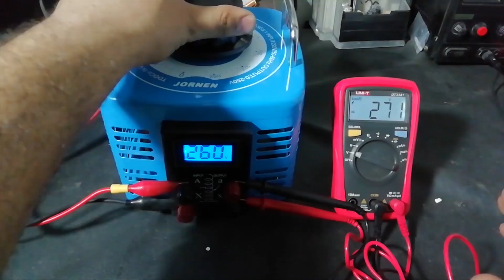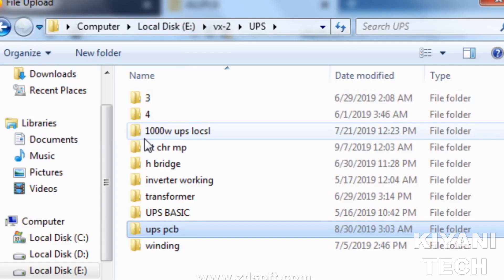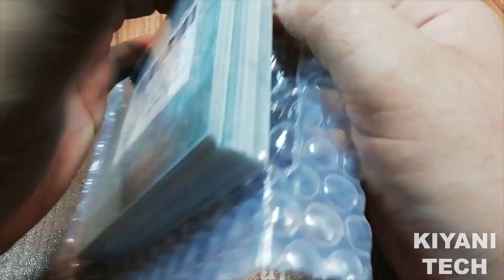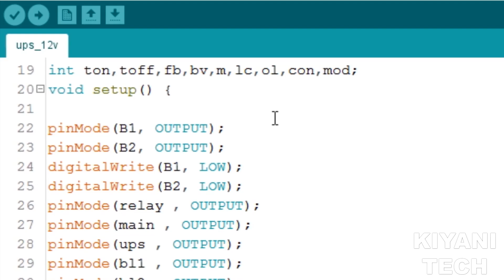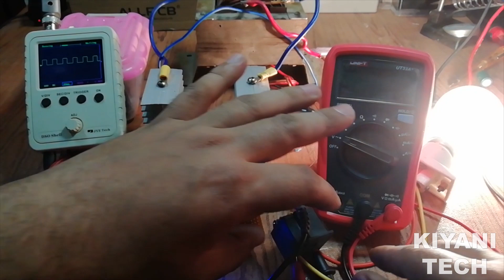How to make 500w ups || ALLPCB Review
First order bonus, as a new customer, you can get a Shipping Free Coupon up to $25, click here to register

Hi friend in this video i have made a 12v to 220 v 500w modified sine wave UPS with soft start and feedback and overload protection feature as well as battery charger and battery full and low cutoff  I hope this video would be helpful please like share and subscribe

Components:

1 x ATMEGA8 IC

1 x MC34063 IC

1 x MOC3021 IC

4 x PC817 Optocoupler

1 x BT136 Triac

4 x BC547 Transistors

1 x TIP41 Transistors

8 x IRFZ44E Transistors

13 x 1N4007 Diodes

1 x 1N5819 Diodes

1 x 330uH Inductor

1 x  Current Transformer

1 x 10k Thermister

1 x 16MHz Crystal

1 x 1n Capacitor

1 x 470u Capacitor

1 x 1000u Capacitor

3 x 22u Capacitors

2 x 33p Capacitors

2 x 100n Capacitors

5 x 5k Variable Resistor

3 x 100R Resistors

10 x 10k Resistors

9 x 1k Resistors

1 x 22k Resistor

2 x 220k 3 Watt Resistors

1 x 1R Resistor

1 x 3k3 Resistor

1 x BUZZER Buzzer

1 x12V RELAY

3 x TBLOCK-I2 2 Pin Terminal Block

1 x 3 Pin Terminal Block

1 x 10 Pin Dil Male Header